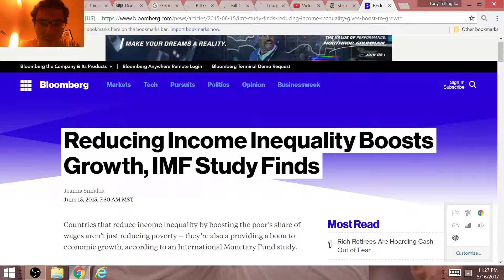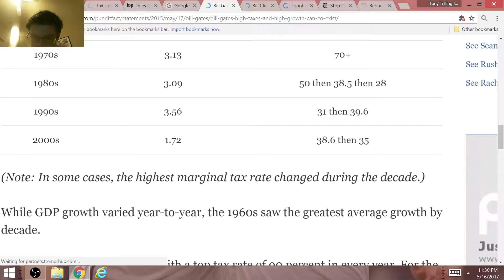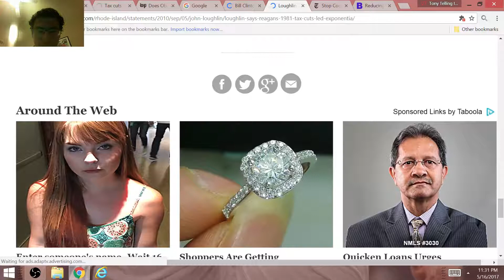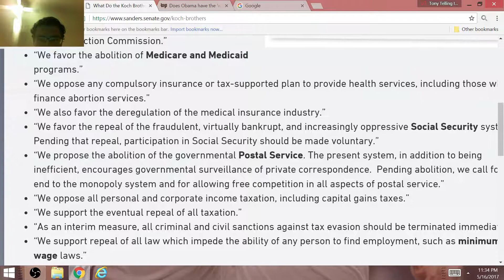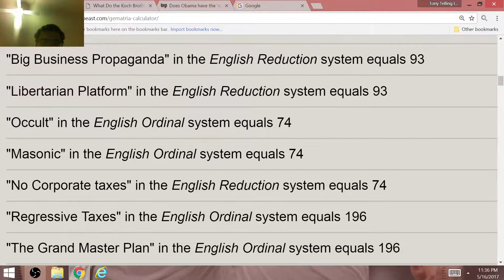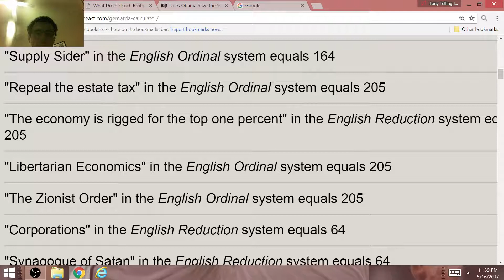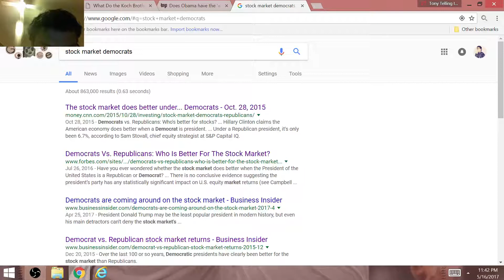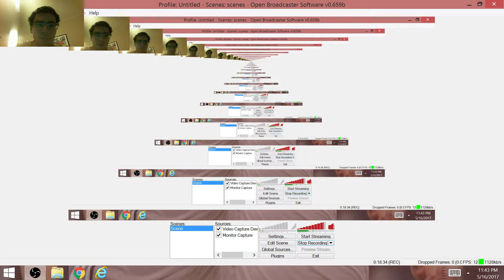Trickle-Down Trumponomics EXPOSED: RIGGED Supply-Side Libertarian Economics for the Wealthy!!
DEMAND creates jobs, MORE MONEY in consumers pockets does, NOT tax cuts for the Wealthy and large Corporations! I explain why Trickle-Down Economics is a scam, and why Billionaires like the Koch Brothers advance Libertarian ideology in order for the top 1% to redistribute even more wealth from the bottom 90% to the top 1 percent!

Bill Gates: High taxes and high growth can co-exist

Fact Check-Does Obama have the ‘worst’ record of any president on the national debt?

Bill Clinton says Democratic presidents top Republican presidents in job creation

What Do the Koch Brothers Want?

Trump's turn? Republican presidents rule recessions